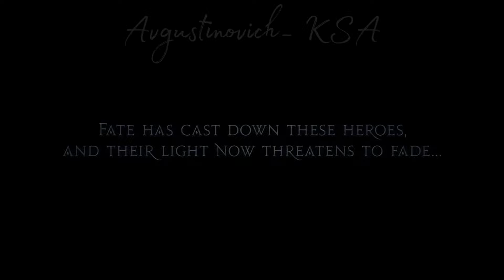FINAL FANTASY Full Cinematic Trailer Movie 4K ULTRA HD